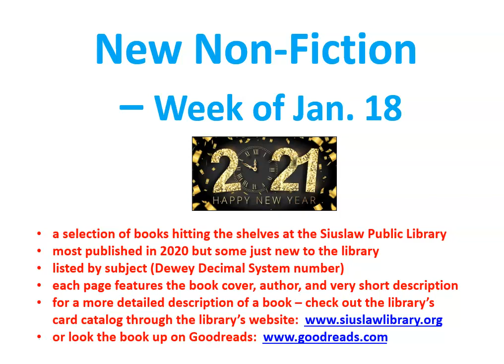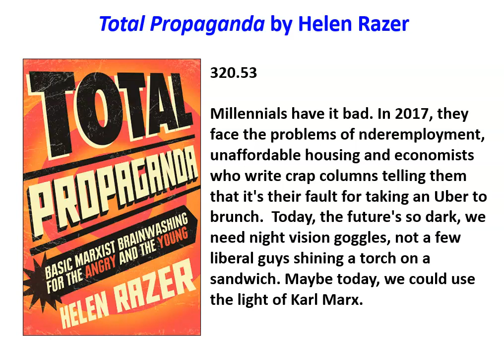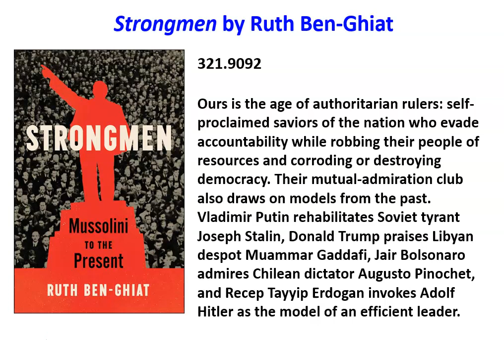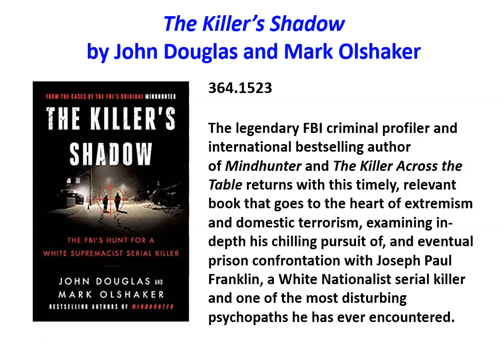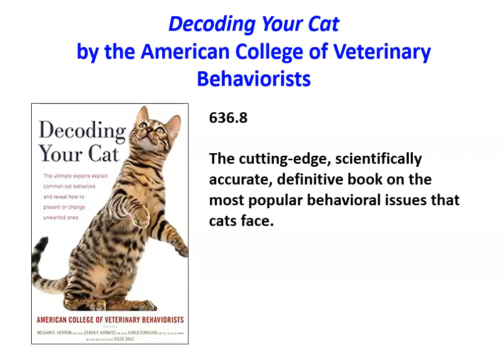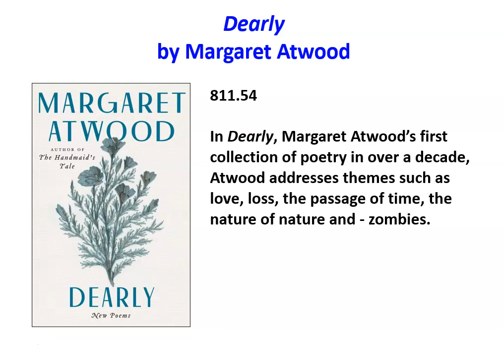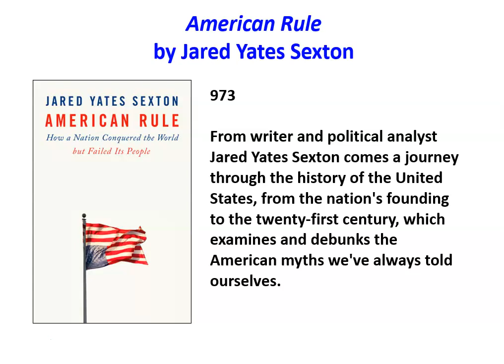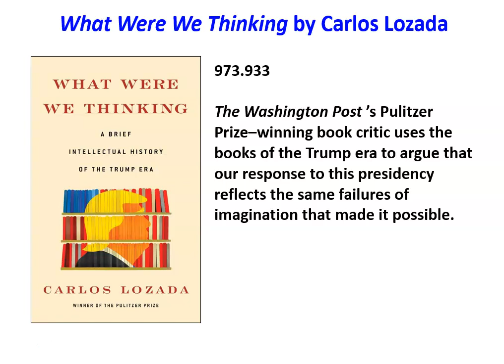New Nonfiction Books: January 18, 2021 (Siuslaw Public Library)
Here are some great new adult nonfiction titles available for checkout this week! Use our curbside pickup process to request one